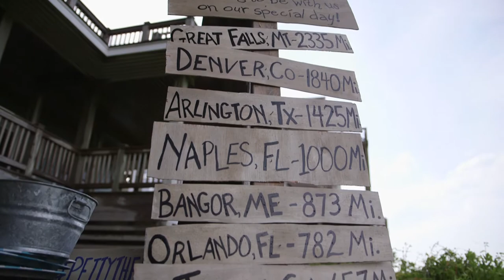The Lindholm Wedding Trailer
The Lindholm love birds tied the knot, with family and friends, at the Palmer's View event home in Duck, North Carolina. Olivia and Michael had a magical wedding, complete with a fairy tale sunset to remember. We enjoyed shooting along side Ryan& Rach Photography and partied the night away with Coastal DJ. Check out their amazing highlights!